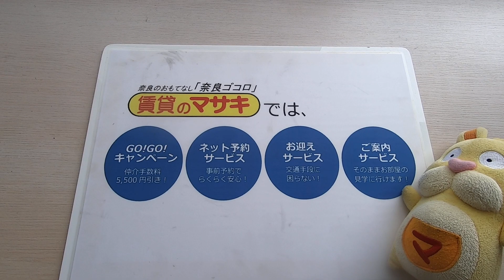7039 アスカ21 末⑤３ 案内動画♪賃貸のマサキ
大和郡山市にあります１Rマンションの【アスカ21】の紹介動画になります。